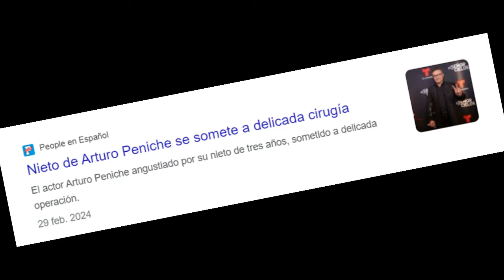La Desgarradora Historia de Arturo Peniche Y SU TRISTE FINAL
Arturo Peniche galán de telenovelas como "María Mercedes", "Monte calvario", "La intrusa", "Victoria", se ha mantenido alejado de las cámaras estos últimos años, en este video te cuento un poco sobre su trayectoria de éxitos pero también su triste historia y las batallas que ha tenido que librar.